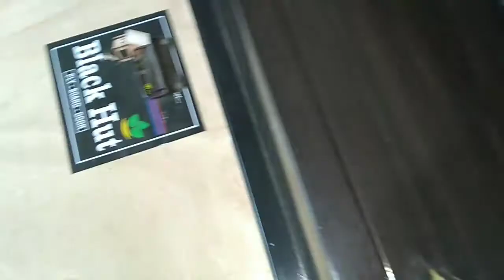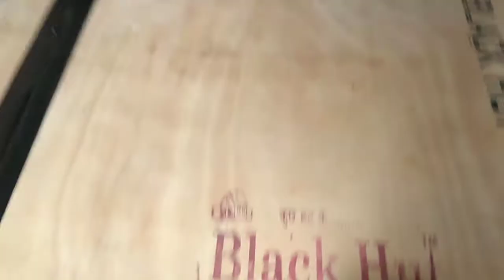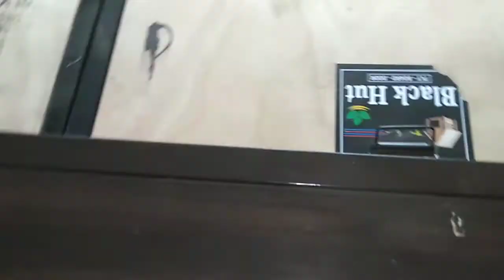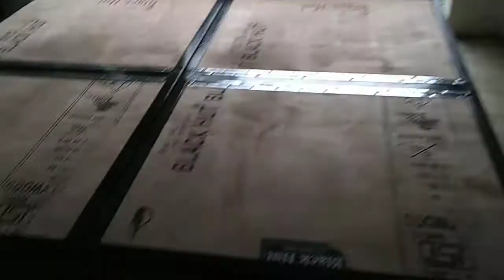Double Bed Design with wooden ply || With Dho || Iron sheet bed || Bed box @ ₹10000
These are Iron sheet or steel beds with small Dho. The bed box is made of iron sheet and have wooden ply over. Superior quality wooden ply is used. It is having three lockers 2 outside the bed box and 1 inside the bed box and all 3 are locked or unlocked by the same key. These bed box will cost you around ₹10000 in our shop.